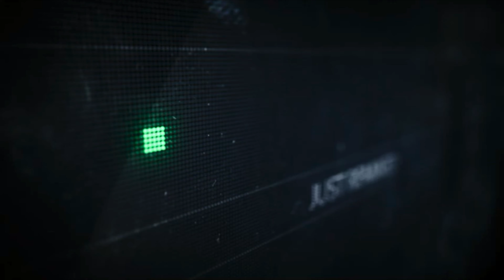Lucas And Steve - I Want It All (Naktus Music Remix)